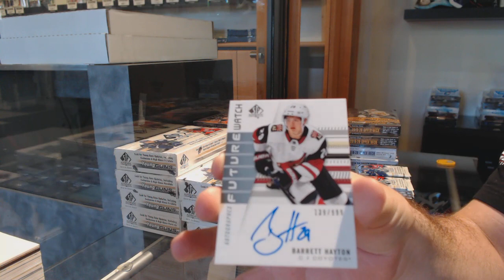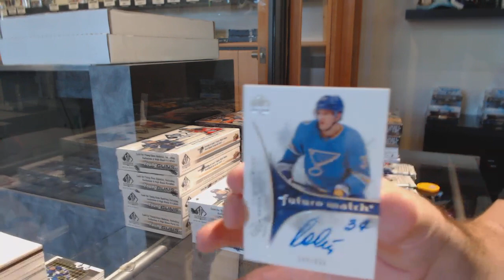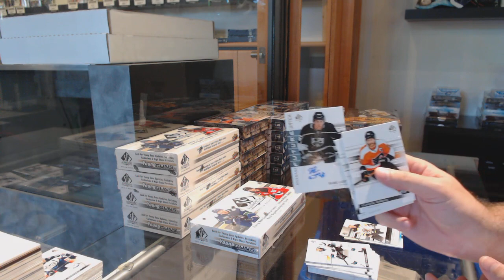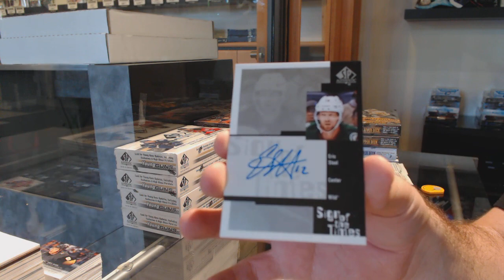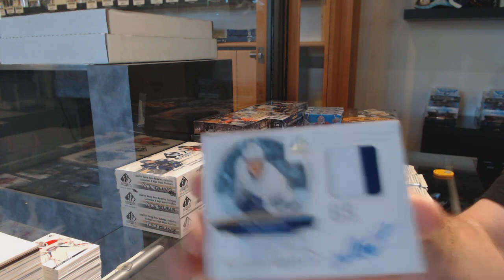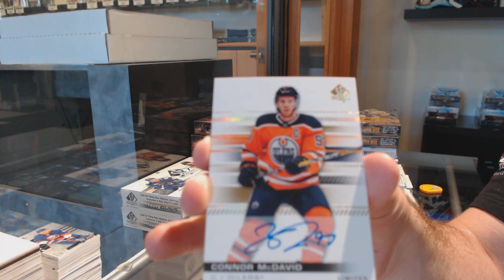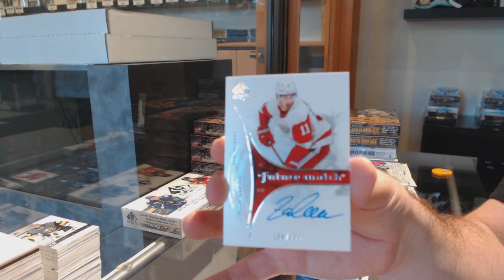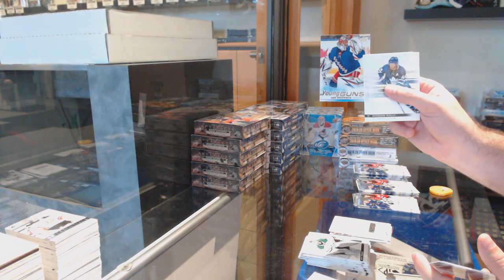19-20 Upper Deck SP Authentic Hockey 8 Box Case Break - C&C GB #11,795